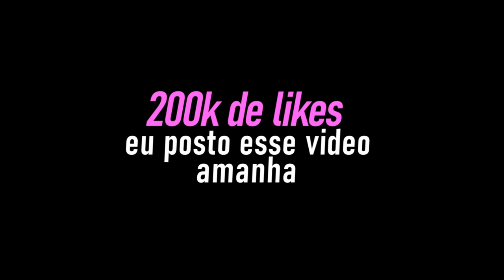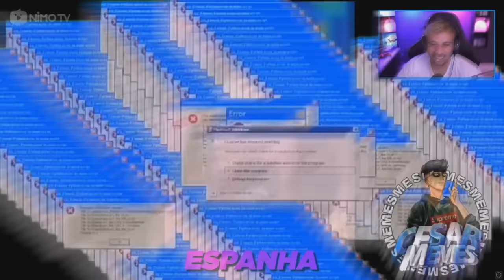TENTE NÃO RIR #7 l A QUE PONTO CHEGAMOS !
REACT ll PIUZINHO ll FREE FIRE ll REAGINDO ll TENTE N RI ll

SERA Q ESSE VIDEO BATER 200 K DE LIKES ??

Hoje eu reagi ao Rick Memes, se vc quiser q eu faço mais tente n ri com ele passa no canal dele é fala que voce veio pelo Piu

E se tiver 200k de likes amanha eu solto o video que eu reagi
ao César Memes !! BORA

- Segue la no insta se na Humilde do calango!

- Se quiser ver meus ultimos reacts d tente nao ri !

---Se quiser escutar minhas ultimas musicas !

Trap q eu fiz com a Garena BR

-SURPRESA !
como eu sei q ninguem le a descriçao do video, eu vou da um codiguinho pra quem comentar ( eu gosto do piuzinho ) Ativa as notificaçao do canal pq eu vou mandar o codiguinho nos comentarios do YOUTUBE !